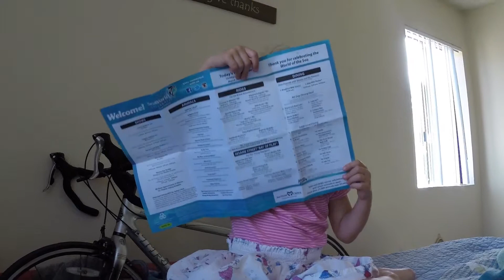Nap Time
Craziness ensues when Auntie Bug lays down for a nap